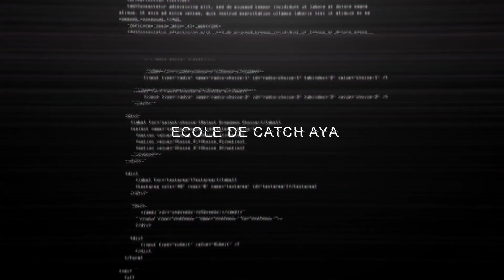LE POIDS DES ANS SUR VICTORIA - Catchoscopie avec MILA SMIDT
Des cours et des stages de catch toute l'année.

Pour réaliser ton rêve et prouver que toi aussi tu peux le faire, rempli ce rapide questionnaire et réserve ton créneau horaire pour un rendez-vous téléphonique avec Stéphane Noguès, notre directeur pédagogique. Il t'aidera à réaliser ton rêve de devenir catcheur.

Toutes les infos sur le catch - INFO LUTTE - Simplement le meilleur du Business

CADEAU : Entièrement gratuit à regarder et c’est juste quelques minutes.

Nous suivre sur les réseaux :
E.C.A. - Ecole de Catch Aya

AYA C.A.T.C.H.

Vidéo d'origine :
Madison Rayne vs Tara Remix Pro TD19